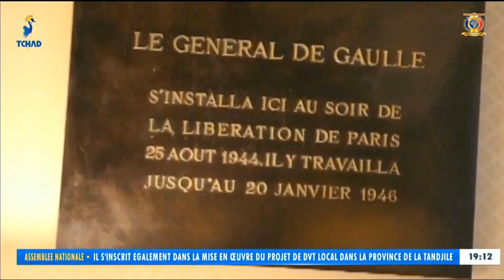تعاون تشاد/فرنسا - وزير الدفاع الفرنسي يستقبل نظيره التشادي ويتباحث معه حول سبل تعزيز التعاون الأمني